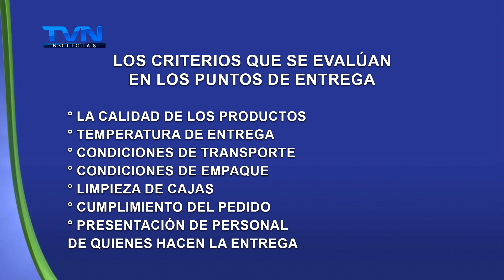CNP INSPECCIONÓ1.394 PROVEEDORES DEL PAI, 52 EMPRESAS SON DE LA ZONA NORTE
En la lista se incluyó a 52 empresas en la zona norte.